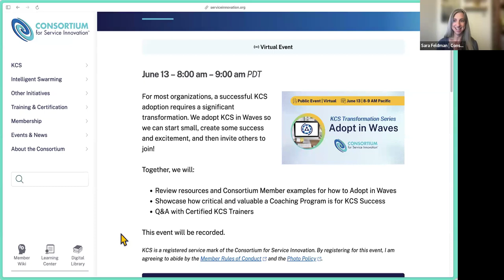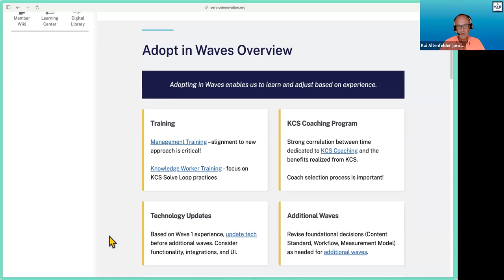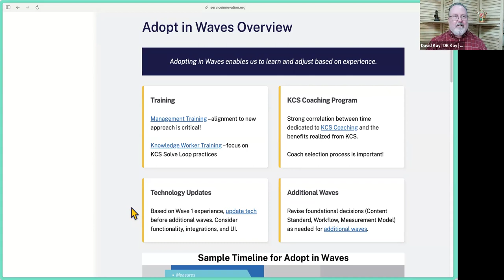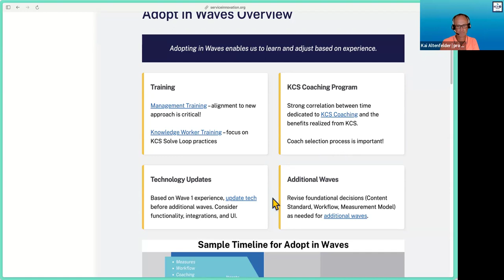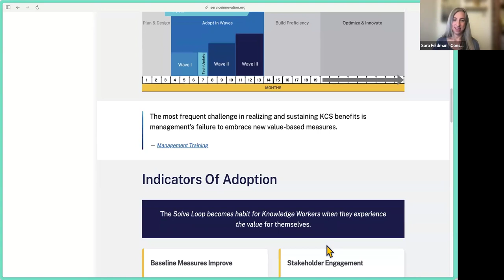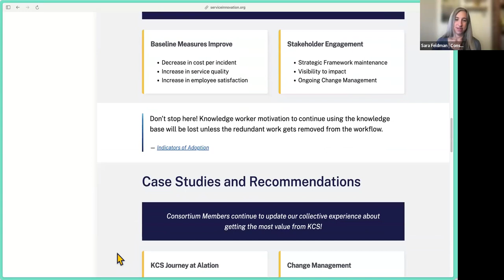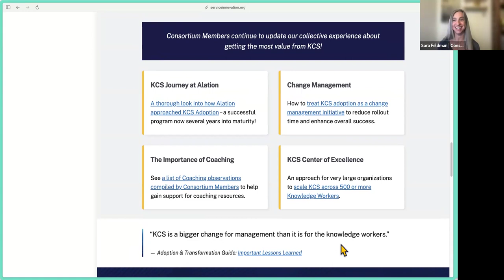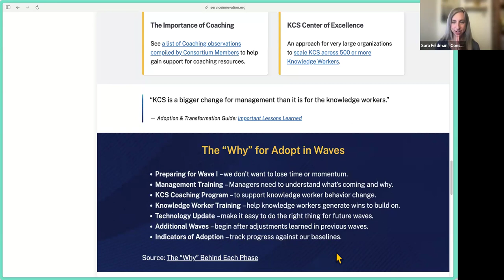KCS Transformation Series: Adopt in Waves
For most organizations, a successful KCS adoption requires a significant transformation. We adopt KCS in Waves so we can start small, create some success and excitement, and then invite others to join!

-Review resources and Consortium Member examples for how to Adopt in Waves
-Showcase how critical and valuable a Coaching Program is for KCS Success
-Q&A with Certified KCS Trainers